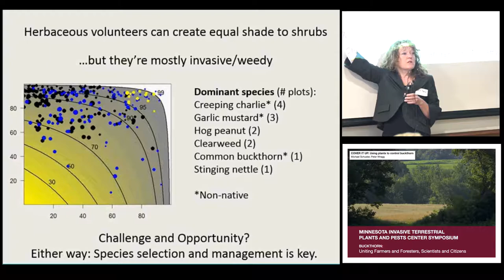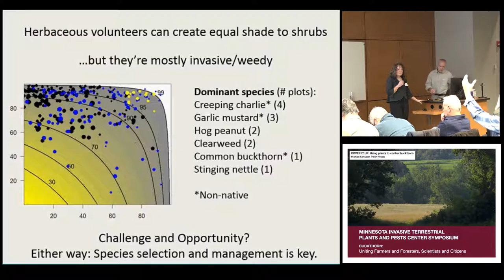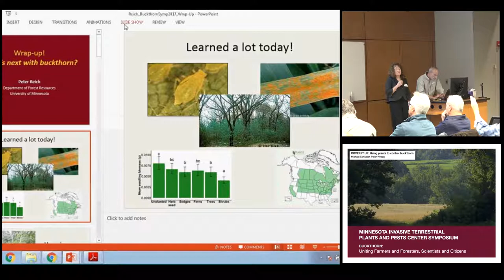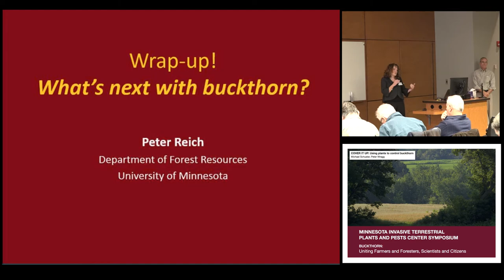Minnesota DNR's Evolving Perspectives on Invasive Species, Ann Pierce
MITPPC sponsored symposium "Buckthorn: Uniting Farmers and Foresters, Scientists and Citizens."